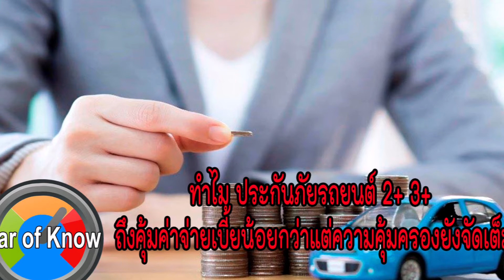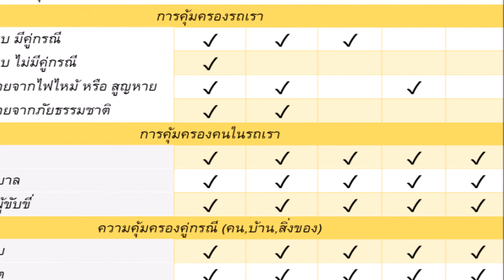ทำไมประกันภัยรถยนต์ 2+ 3+ ถึงคุ้มค่าจ่ายเบี้ยน้อยกว่าแต่ความคุ้มครองยังจัดเต็ม | Car of Know